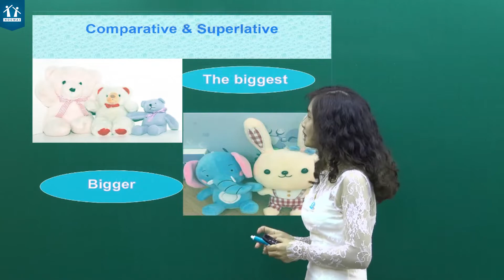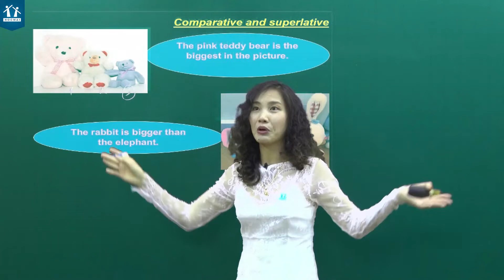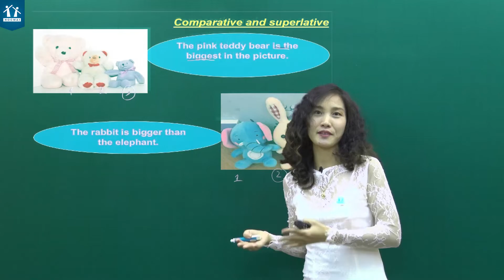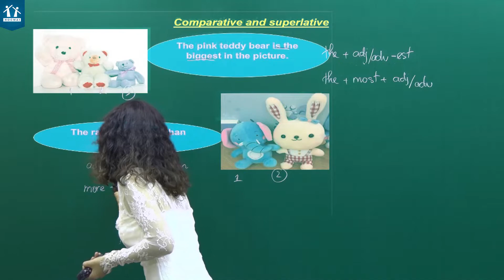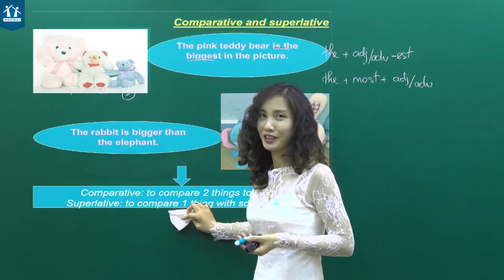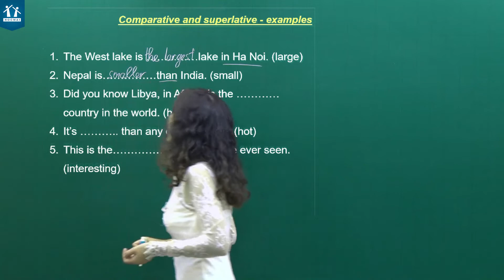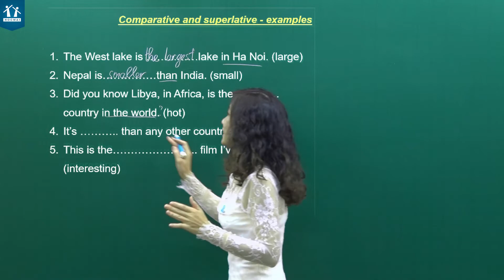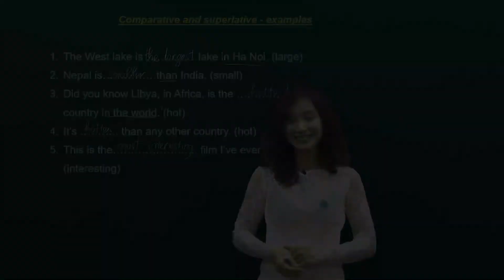[5 phút học tiếng Anh mỗi ngày] - So sánh hơn, so sánh hơn nhất- Cô Hà Sylvia - HOCMAI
🔥 "5 PHÚT HỌC TIẾNG ANH MỖI NGÀY" CÙNG HOCMAI 🔥

‼️ Chương trình 5 phút học tiếng Anh mỗi ngày được phát sóng vào lúc 11h00 hàng ngày trên hệ thống fanpage của HOCMAI và kênh Youtube HOCMAI THCS nhằm giúp các bạn học sinh hình thành thói quen giao tiếp bằng tiếng Anh và chuẩn bị thật tốt cho các kỳ thi, kiểm tra để dễ dàng đạt điểm cao; đặc biệt là học sinh lớp 9 chuẩn bị bước vào kỳ thi tuyển sinh vào 10 với môn thi tiếng Anh.

‼️ Chương trình do thầy Nguyễn Trung Nguyên và cô Hà Sylvia – Giáo viên môn tiếng Anh tại Hệ thống Giáo dục HOCMAI trực tiếp giảng dạy.

↪️ Phụ huynh và các bạn học sinh hãy chú ý đón xem nhé!